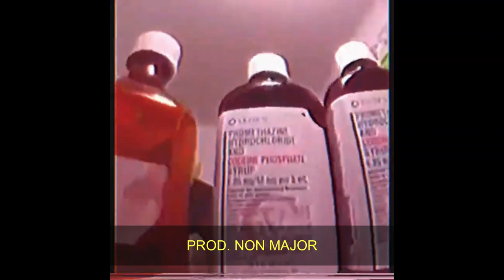[FREE] shoreline mafia Type Beat | Instrumental |"HIGH"|Shoreline mafia​/​ohgeesy||PROD. NON MAJOR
This beat is free for non-profit use. If you use it, you must credit me (prod.NON MAJOR). For profit purposes please purchase a lease.

BEAT GRATIS!!